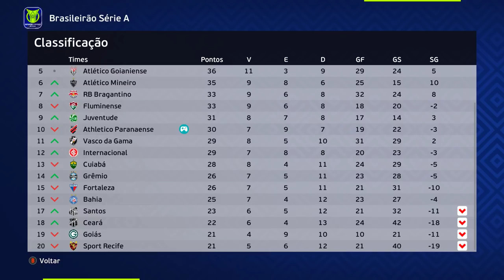OZ PEGA TUDO contra MENGÃO e ASSINA com RUBRO NEGRO BRASILEIRO!! - Rumo de Goleiro 3° Temporada Ep.6